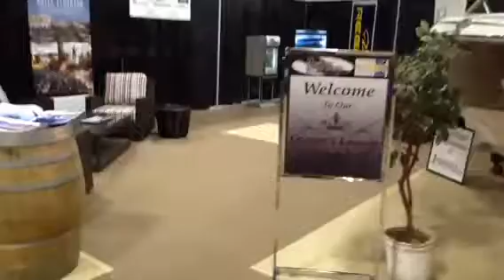Rayburns Marine World Calgary Boat Show